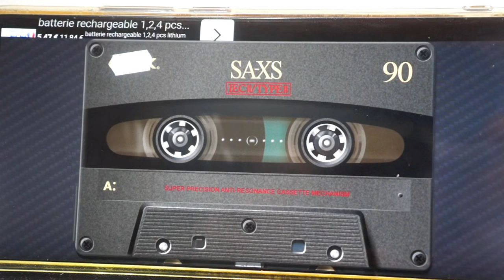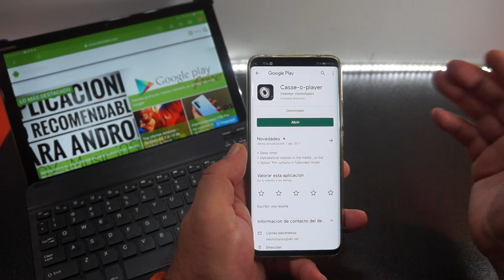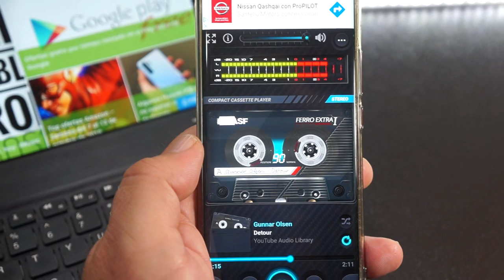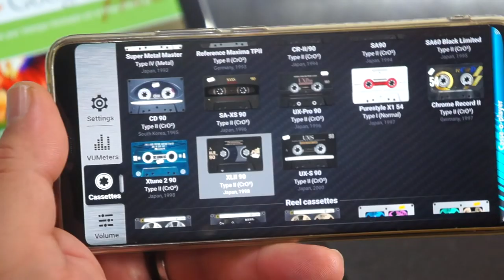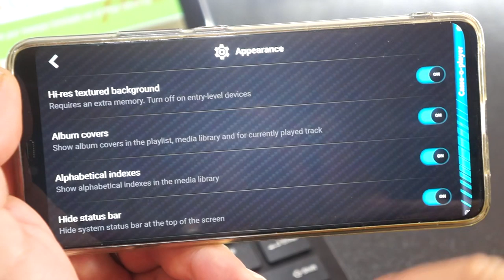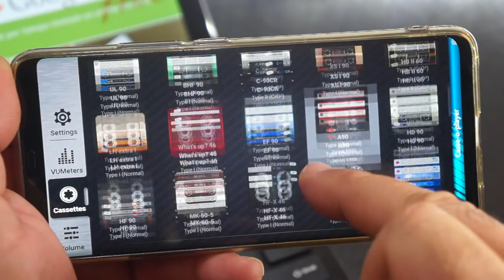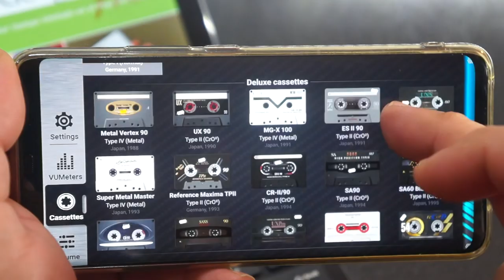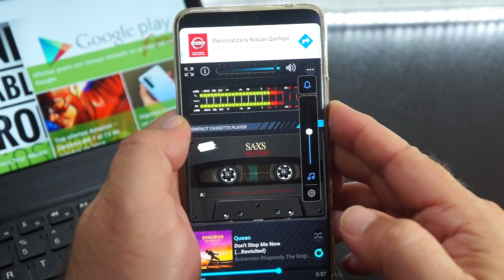¡¡Un espectacular reproductor de música a lo "cassette retro" que no te puedes perder!!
Hoy os traigo un espectacular reproductor de música para Android que estoy seguro que a los más nostálgicos les va a hacer recordar sus tiempos de juventud.
Un espectacular reproductor de música a "lo cassette retro" en el que lo podemos tunear casi todo.